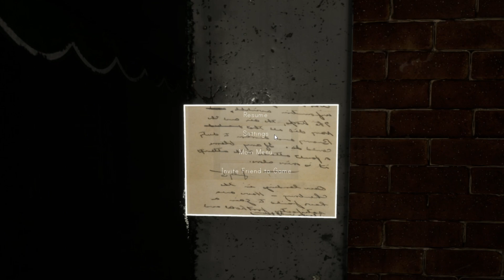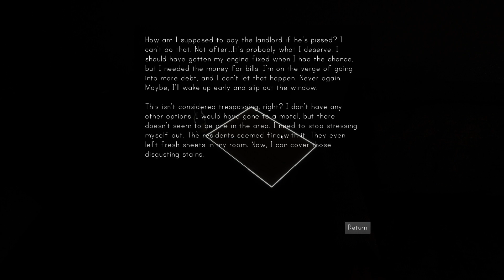Stay Close - Scariest CO-OP Horror Game?